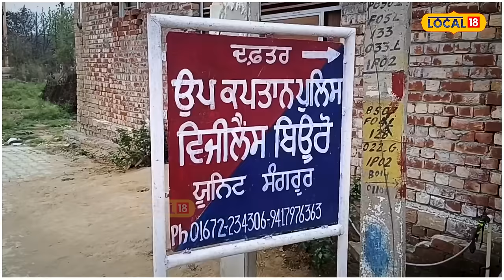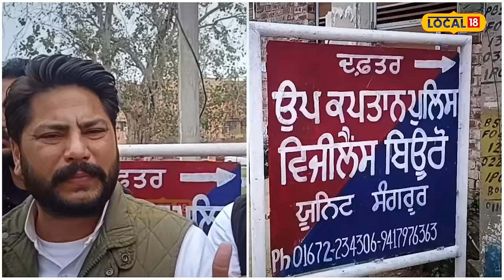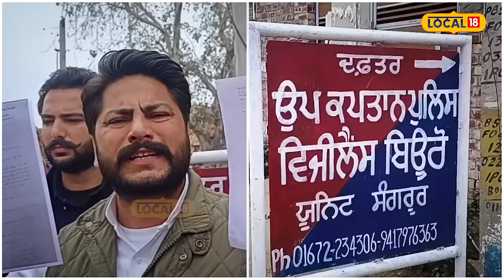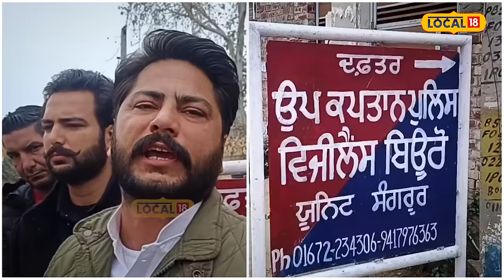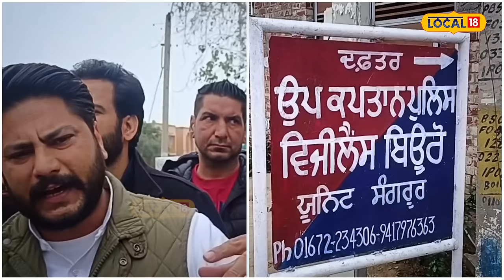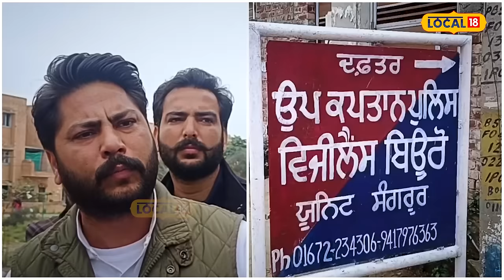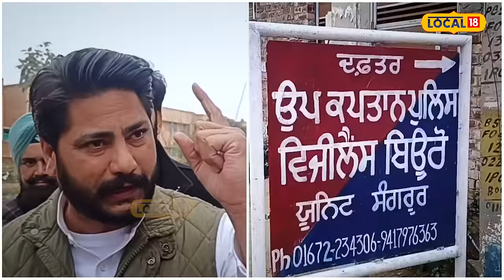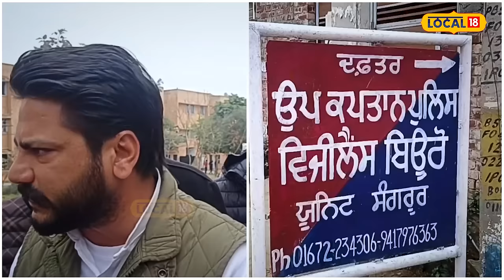Lok Sabha election ਨੇੜੇ ਕੀਤਾ ਜਾ ਰਿਹਾ ਤੰਗ-ਪ੍ਰੇਸ਼ਾਨ ਜਦਕਿ ਮੇਰੀ ਜਾਇਦਾਦ ਦੀ ਰਿਪੋਰਟ ਜਨਤਕ ਹੈ -ਗੋਲਡੀ